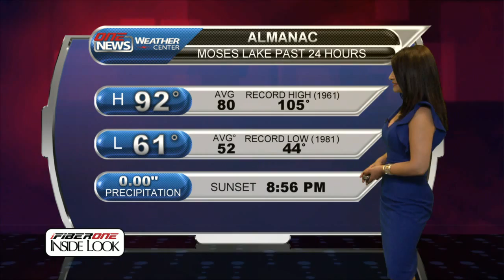iFIBER ONE NEWS (06/17/15) Weather